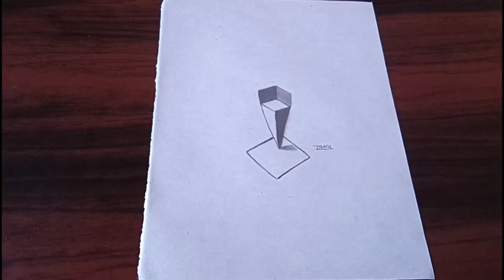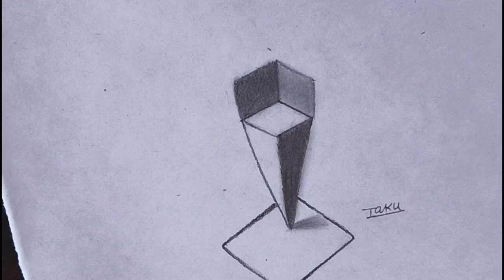optical illusions drawing/3d trick art on peper optical illusions by taku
viral optical illusions drawing.
how to draw optical illusions drawing.
optical illusions drawing.
new optical illusions drawing.